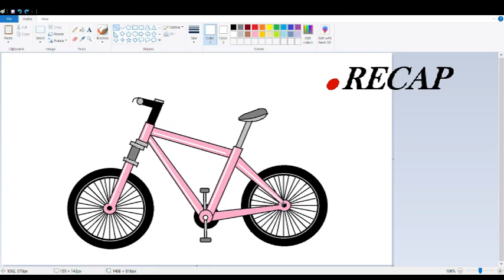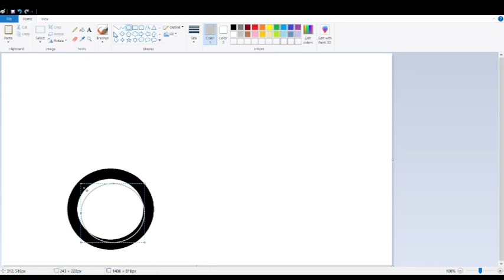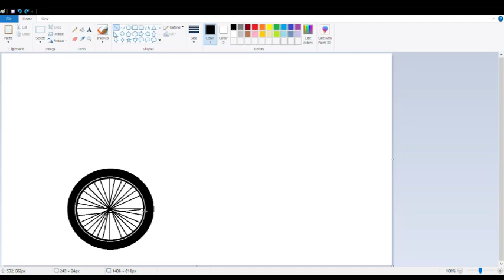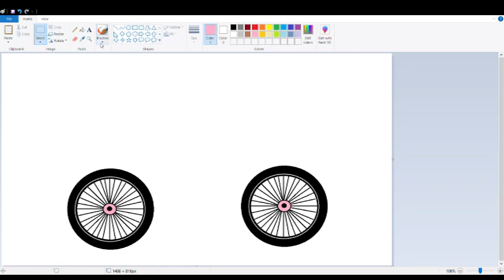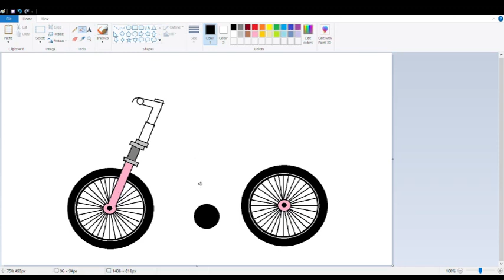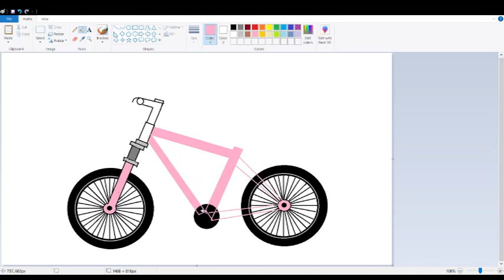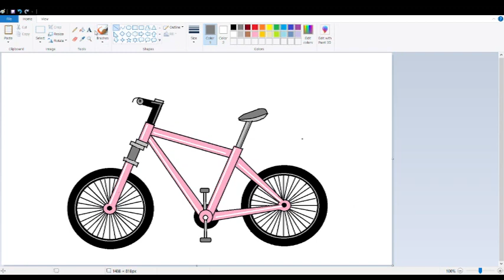how to draw in computer|ms paint tutorialhow to draw cycle | how to draw cycle drawing on computer